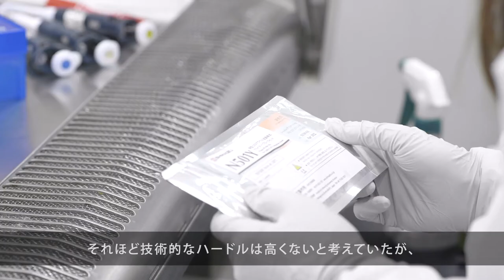新型コロナウイルス感染症（COVID-19）に対する島津製作所社員のメッセージ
※このインタビューは2021年5月後半に行われたものです

島津製作所は、2020年に検査の省力化や検出時間の短縮、検査コストの低減を目的に、「新型コロナウイルス検出試薬キット」を開発しました。

2021年5月には、N501Y変異を持つ新型コロナウイルス変異株をPCR検査で検出する研究用試薬を国内で発売しています。

島津製作所は新型コロナウイルス感染拡大の防止に努めるとともに、当社製品や技術が事態の終息に貢献できるよう取り組んでまいります。